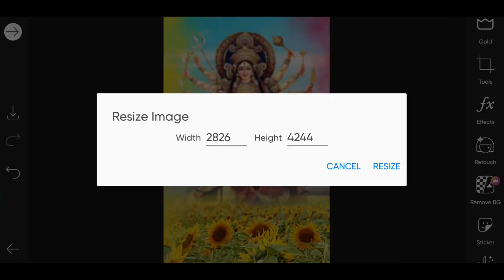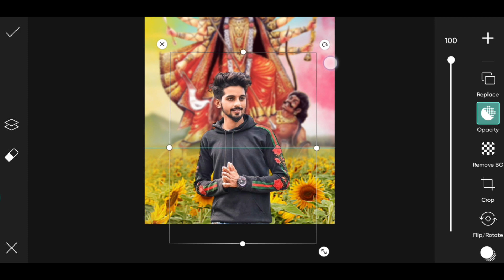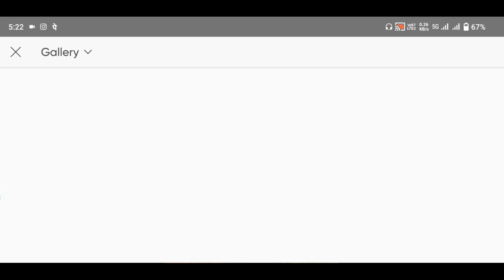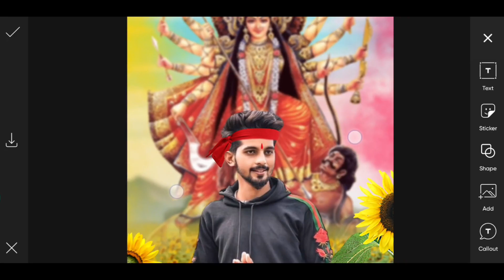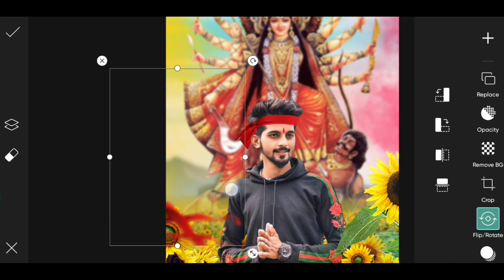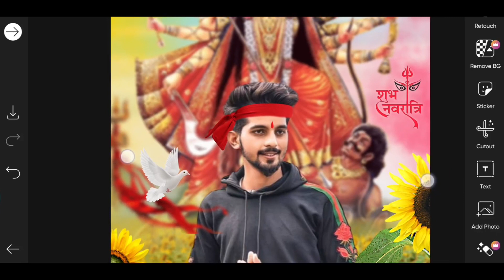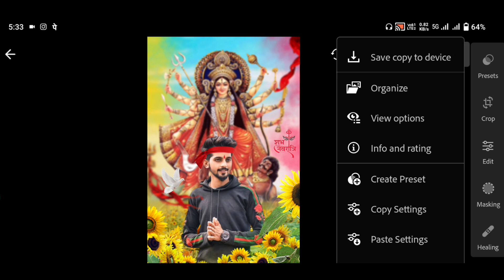Navratri photo editing 2023 | Durga puja photo editing | Picsart editing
Your queries ✅

navratri photo editing kaise kare
navratri photo editing png
durga puja photo new
durga puja photo editing kaise kare
photo editing
photo editing apps
photo edit
picsart editing

1. PicsArt
2. Lightroom

Hashtags...